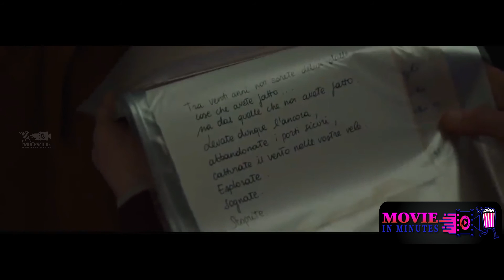Baby Born Without Gravity And His Mother Assumes That Her Baby Is An Angel | The Man Without Gravity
Oscar comes to light on a stormy night, in the hospital of a small town and immediately we understand that there is something extraordinary in him : Does not obey the law of gravity. It floats in the air, hovers in the lightest room of a balloon, in front of the incredulous look of the mother and grandmother. The two women run away with the baby and decide to keep it hidden from the eyes of the world for many, many years. Only little Agata knows her secret. Until the day that Oscar decides that the whole world must know who he really is "The Man without Gravity" .

Movie      -   The Man Without Gravity
Director   -   Marco Bonfanti
Writers    -    Marco Bonfanti(story)Giulio Carrieri(screenplay)Fabrizio Bozzetti(story)
Stars       -    Elio Germano, Michela Cescon, Elena Cotta